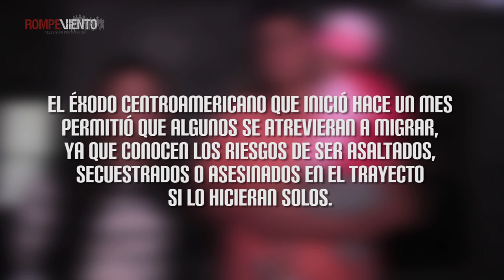Gina, Carlos y Juliana Lara Andino, migrar en familia - Éxodo centroamericano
La familia Lara Andino es una de las cientos de familias que cruzaron Guatemala y después casi la mitad de México para dirigirse a Estados Unidos en búsqueda de mejores condiciones de vida.

Quédate en rompeviento.tv